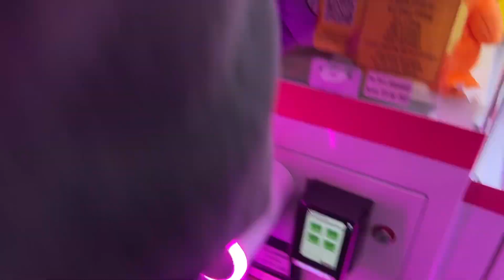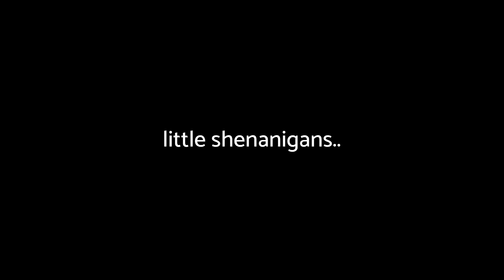CARS AND COFFEE & WE WON AN AWARD FOR BEST FITMENT !?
first cars and coffee I’ve ever gone and won an award for best fitment on the soarer/sc300 !!

MERCH COMING SOON!!! sorry for the wait.